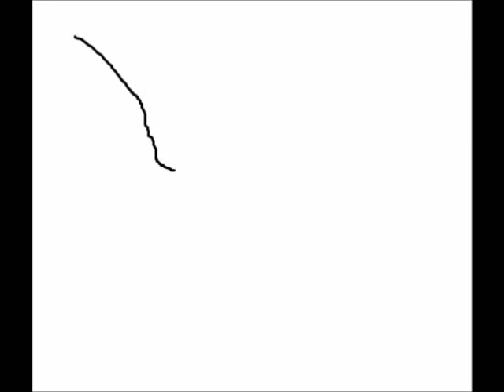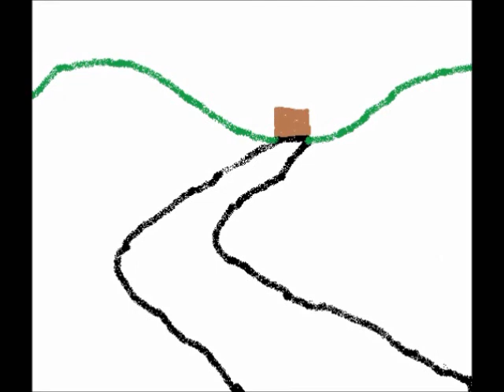Gamma Goblins - Paint Trip Animation [Infected Mushroom]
A short stupid animated trip created with Paint and Movie Maker! Song: Infected Mushroom - Gamma Goblins